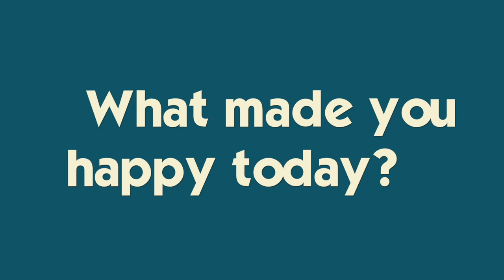ROAD TRIP to FLORIDA | Hotel Room TOUR | FIRST Tournament Since COVID